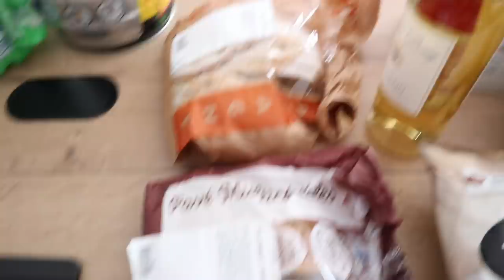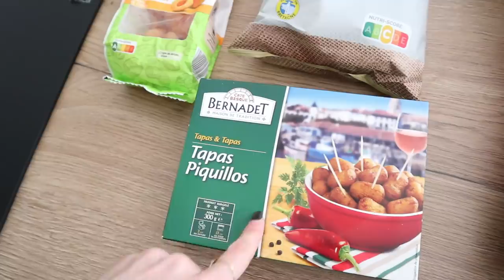- VLOG ELOFAMILLE - IDÉES APÉRO DÎNATOIRE / RETOUR DE COURSES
♡ Sites Mentionnés :

Moule bubble